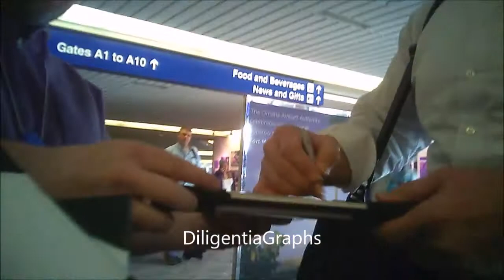Kurt Warner NFL Super Bowl Quarterback Signing Autographs (Arizona Cardinals, St. Louis Rams)